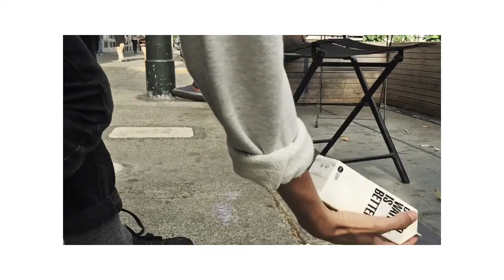TRUTH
Video: Nikita Orlov
Persons: Alina Ryzhkova, Marina Kushchova, Nikita Orlov, Dmitry Cherniavsky (APACHE CREW)
Location: San Francisco (CA, USA)